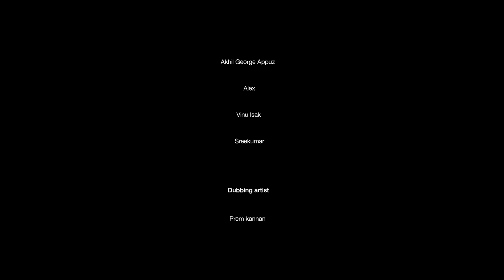Kaashi Malayalam Short FIlm | HD 2018